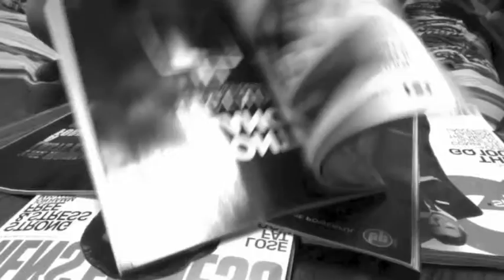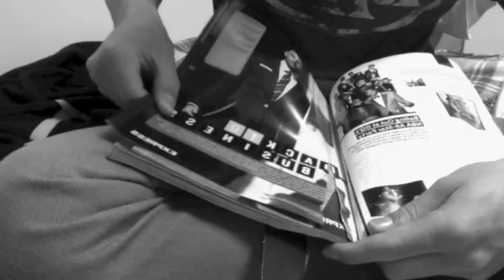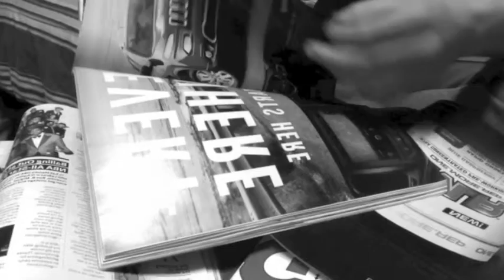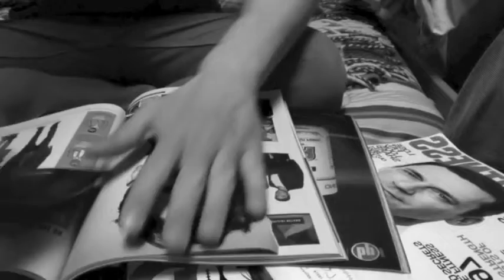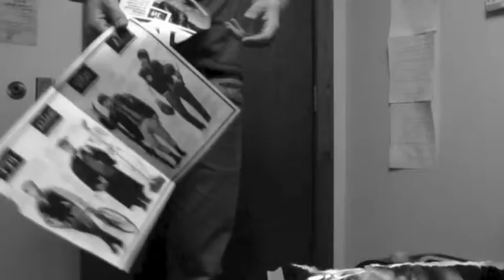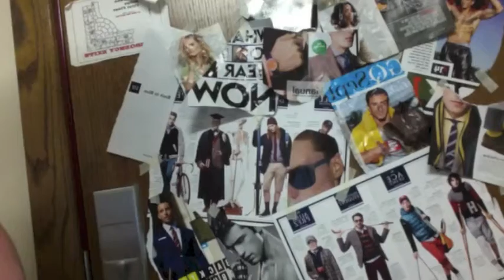Matthew Simpson Film NEW Quicktime